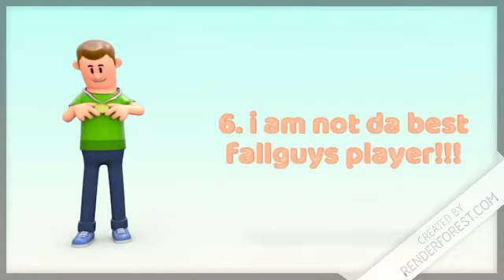top 10 worst Fall Guys things